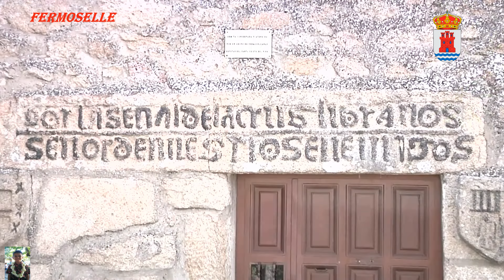Provincia de Zamora VII: Fermoselle II.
Fermoselle se sitúa en el confín sur-occidental de la comarca zamorana de Sayago y está cercado por los ríos Duero, y Tormes.

El latín "Fermosellus" es un antropónimo, diminutivo del adjetivo "fŏrmōsus" "hermoso".
Se trata del nombre del propietario de una antigua villa romana.

La villa de Fermoselle se remonta en el tiempo más de dos milenios a la época romana y prerromana.

Está considerado como la capital de Las Arribes del Duero.

Un elemento típico de Fermoselle son sus bodegas subterráneas que recorren las entrañas del pueblo, y donde forman un auténtico “metro” en el interior del pueblo, donde dichas bodegas están unidas unas con otras, formando auténticos laberintos, las cuales están excavadas en la roca con arcos de medio punto.

Fermoselle está localizada no extremo sudoeste da região de Sayago, em Zamora, e é cercada pelos rios Douro e Tormes.

O latim "Fermosellus" é um antropônimo, diminutivo do adjetivo "fŏrmōsus" "belo".
É o nome do proprietário de uma antiga villa romana.

A cidade de Fermoselle remonta há mais de dois milénios à época romana e pré-romana.

É considerada a capital de Las Arribes del Duero.

Um elemento típico de Fermoselle são as suas caves subterrâneas que percorrem as entranhas da vila, e onde formam um autêntico “metro” dentro da vila, onde estas caves se ligam entre si, formando autênticos labirintos, que são escavados na rocha. .com arcos semicirculares.

 Fermoselle est située à la limite sud-ouest de la région de Zamora, dans la région de Sayago, et est entourée par les rivières Duero et Tormes.

Le latin « Fermosellus » est un anthroponyme, diminutif de l'adjectif « fŏrmōsus » « beau ».
C'est le nom du propriétaire d'une ancienne villa romaine.

La ville de Fermoselle remonte à plus de deux millénaires à l'époque romaine et préromaine.

Elle est considérée comme la capitale de Las Arribes del Duero.

Un élément typique de Fermoselle sont ses caves souterraines qui parcourent les entrailles de la ville et forment un authentique « souterrain » à l'intérieur de la ville, où ces caves sont reliées entre elles, formant d'authentiques labyrinthes, creusés dans la roche. ... avec des arcs en plein cintre.

 Fermoselle si trova all'estremità sud-occidentale della regione Zamora di Sayago ed è circondata dai fiumi Duero e Tormes.

Il latino "Fermosellus" è un antroponimo, diminutivo dell'aggettivo "fŏrmōsus" "bello".
È il nome del proprietario di un'antica villa romana.

La città di Fermoselle risale a più di due millenni di epoca romana e preromana.

È considerata la capitale di Las Arribes del Duero.

Elemento tipico di Fermoselle sono le sue cantine sotterranee che percorrono le viscere del paese, e dove formano un'autentica “metropolitana” all'interno del paese, dove queste cantine sono collegate tra loro, formando autentici labirinti, che sono scavati nella roccia con archi semicircolari.

Fermoselle is located on the southwestern edge of the Zamora region of Sayago and is surrounded by the Duero and Tormes rivers.

The Latin "Fermosellus" is an anthroponym, diminutive of the adjective "fŏrmōsus" "beautiful".
It is the name of the owner of an ancient Roman villa.

The town of Fermoselle dates back more than two millennia to Roman and pre-Roman times.

It is considered the capital of Las Arribes del Duero.

A typical element of Fermoselle are its underground cellars that run through the bowels of the town, and where they form an authentic “subway” inside the town, where these cellars are linked to each other, forming authentic labyrinths, which are excavated in the rock. with semicircular arches.